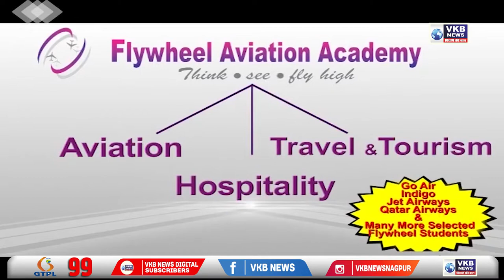चंद्रपूर - बाढ़ पीड़ितों को तत्काल आर्थिक सहायता देने की विजय वडेट्टीवार की घोषणा